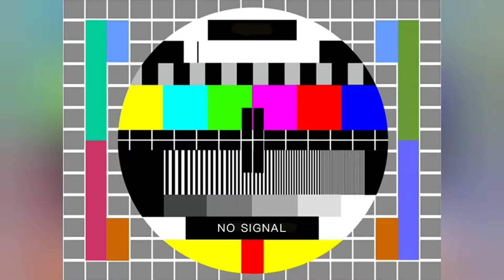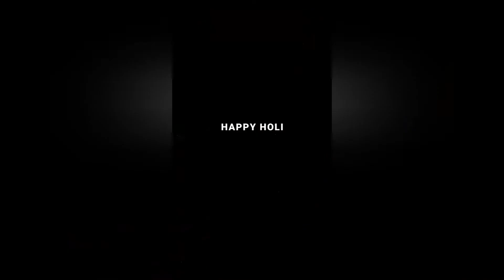हाेलीकाे दिन हाेली नखेलेर गाेलि खेलेपछि के भयाे हेर्नुस् ।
holi ko futsal kta haru lai memory raahosh haita 😍🤗